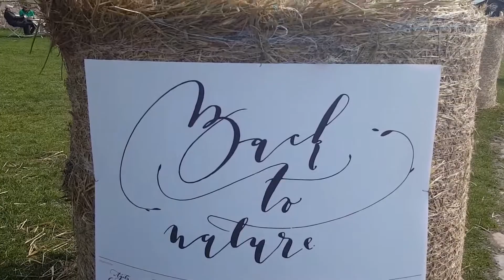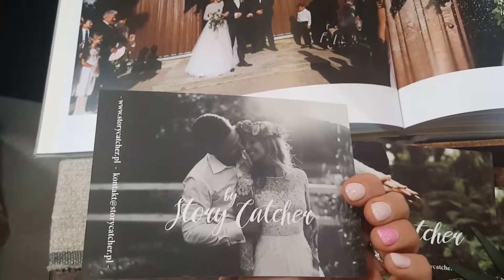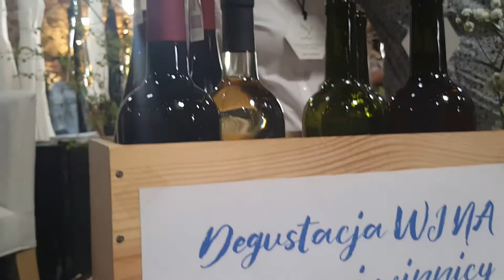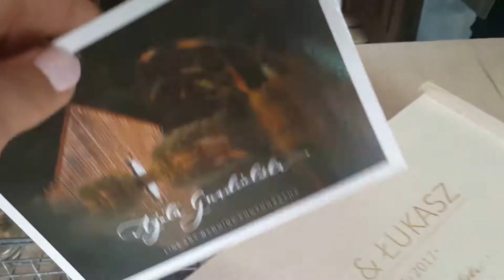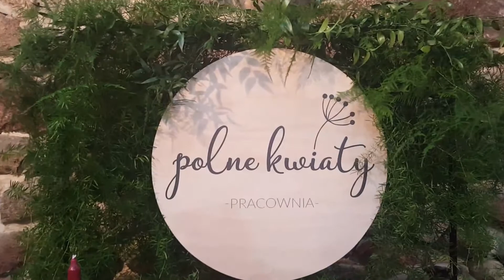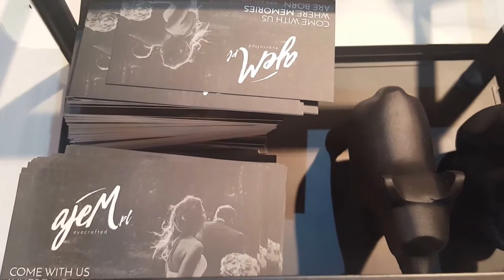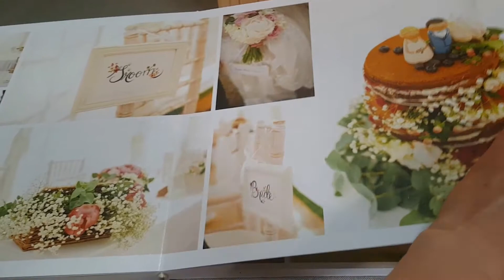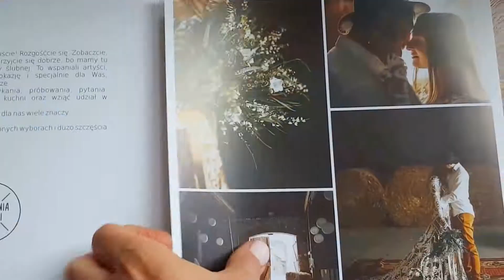Alternatywne Targi ślubne Wąsowo 2017